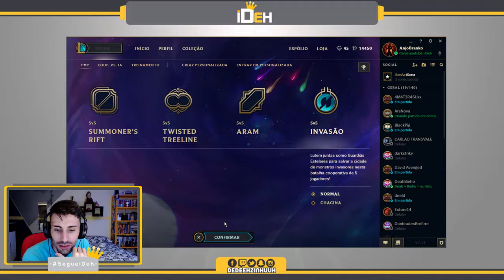🔴 -- 98 -- Ahri no Mapa novo -- Modo Invasão -- League of Legends